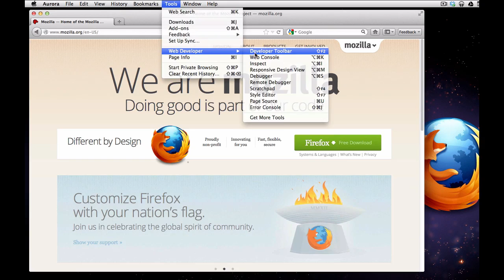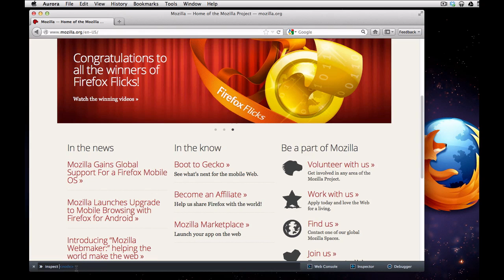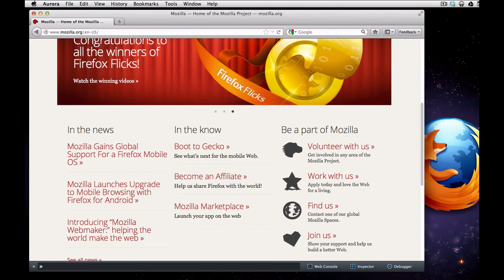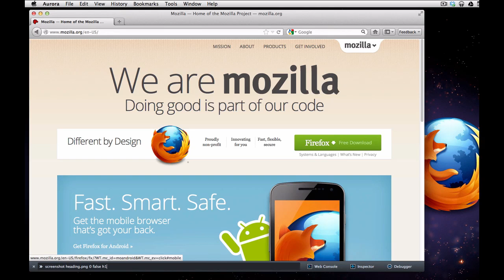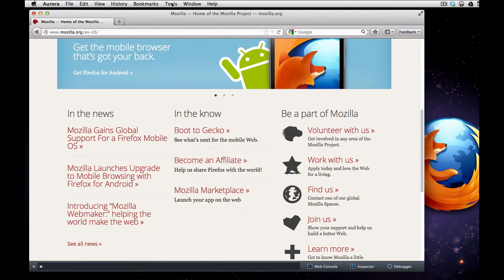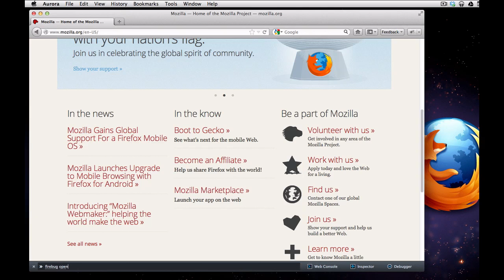Command Line in the Firefox 16 Developer Toolbar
Firefox 16 adds a command line that is a fast and easy way to control your web developer tools from your keyboard. It's also a great way to add new tools to help your development without complicating the browser's user interface.